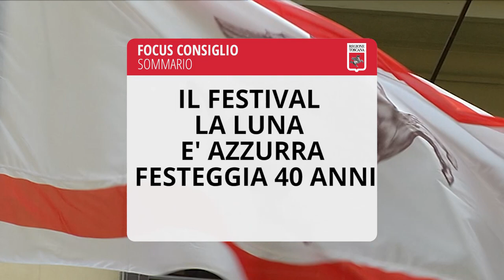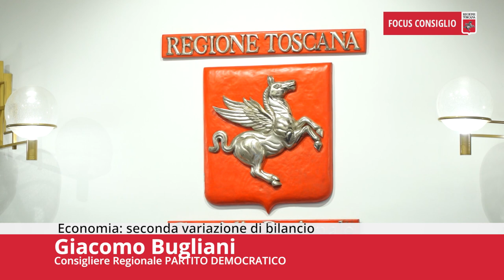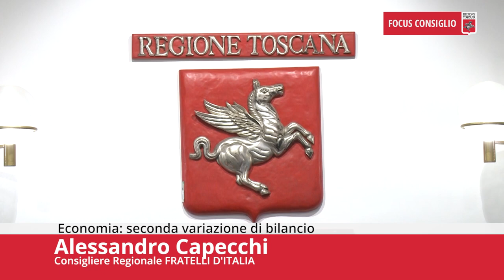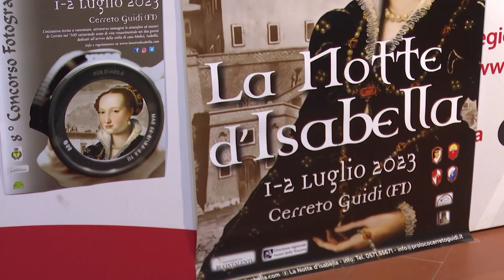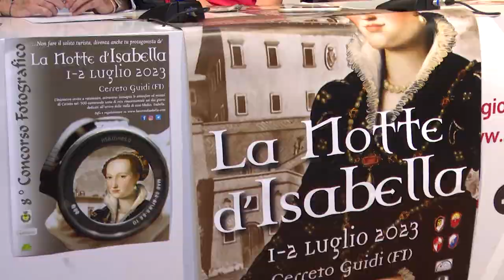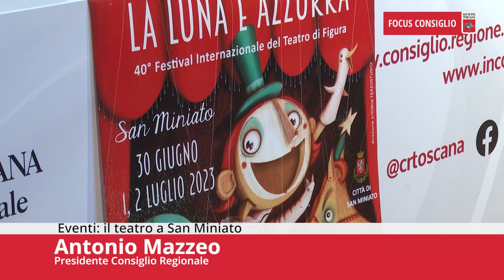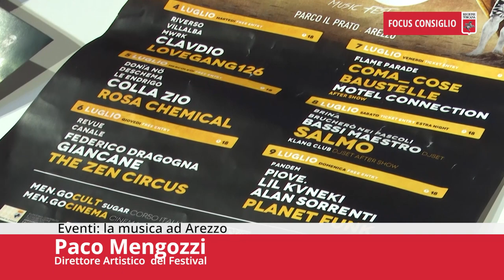FOCUS CONSIGLIO Puntata480 01Lug23